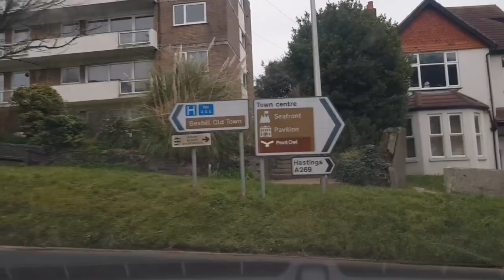Upper Sea Road | VLOG 1482 | 11.02.23 | Bexhill | Eastbourne | East Sussex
VIDEO EDITOR
- Kdenlive 22.12.1

CAMERA
- Samsung Galaxy S8 Edge | HD 1280 x 720 | 30 fps

MUSIC
- CONTAINS GRIME
- 00:00:00 - “Wok Hard” - Mike Relm
- 00:01:57 - “Ghost Town” - Mike Relm
- 00:05:06 - “Break Ur Legs” - Verified Picasso
- 00:08:26 - “Awful” - josh pan
- CONTAINS PAN FLUTE
- 00:12:02 - “Cumbia No Frills Faster” - Kevin MacLeod
- 00:15:25 - “Double Drift” - Kevin MacLeod